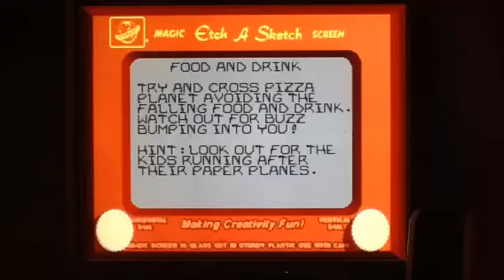Toy Story SNES Level 9 Food And Drink